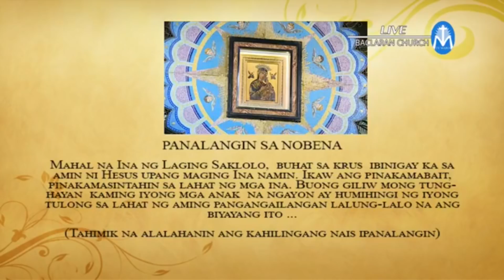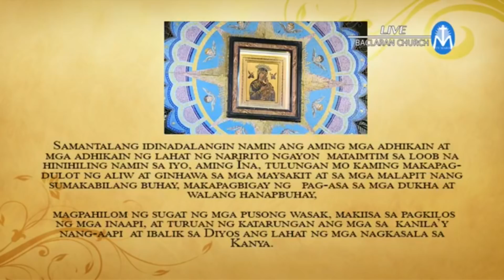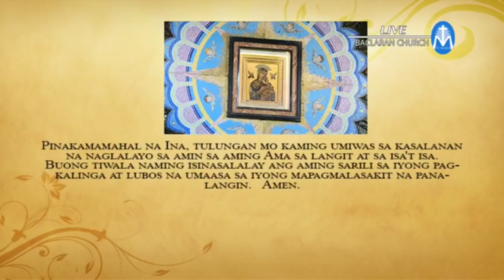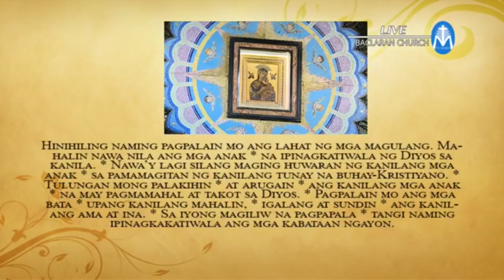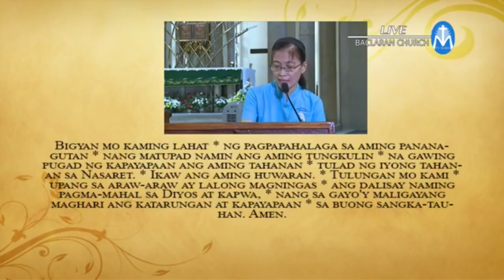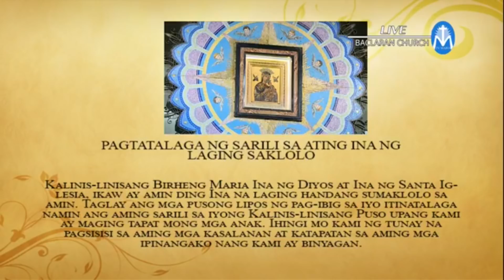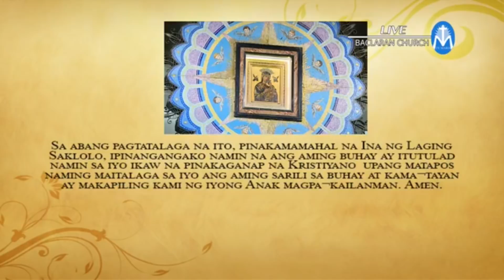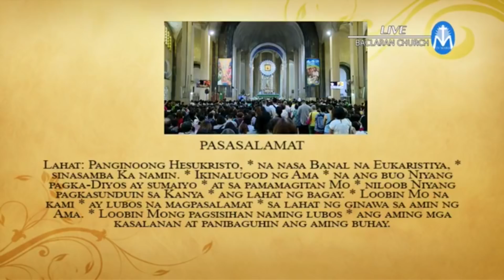1st Wednesday Mass for the Month of September at Baclaran Church | 5 September 2018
Holy Mass for the 1st Wednesday of Septemebr, the 22nd Wednesday in Ordinary Time at the National Shrine of Our Lady of Perpetual Help in Baclaran, Paranaque Philippines. Presided by Rev. Fr. Leo Mar Arenillo C.S.S.R.